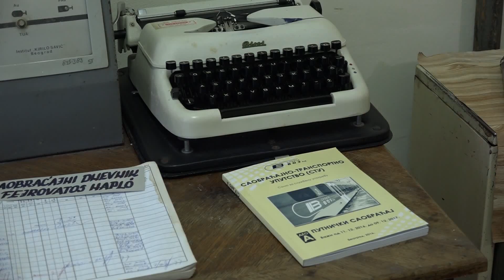2022.11.10. - Vasúttörténeti kiállítás és falunapi ünnepség Oromon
Falunapot ünnepelt Orom. A vasúti forgalom 1889. novemberében indult meg, ezt a dátumot tartják a falu keletkezésének időpontjának is, így ekkor ünneplik ezt a jeles napot. Az idei évben hely- és vasúttörténeti kiállítással és műsorral is készültek.